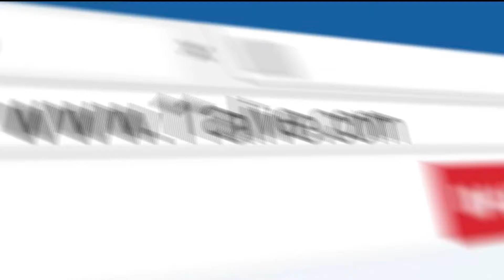Kate Middleton, the Princess of Wales, undergoing chemotherapy to treat cancer